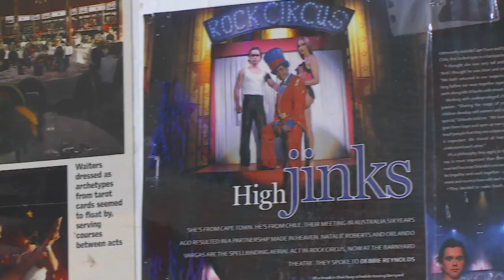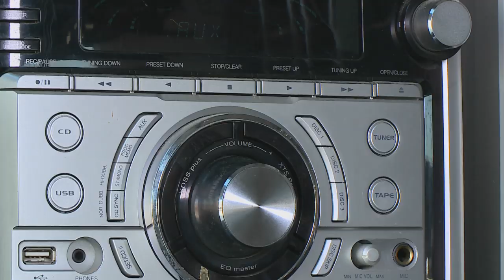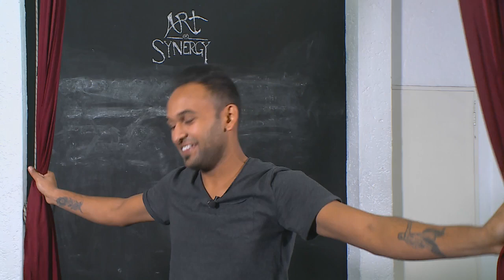Sashin Kandhai : Award-winning Dancer & Choreographer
Dancer Sashin Kandhai is the perfect example of someone who has answered the call that excites his spirit – and the proof can be seen every time he performs.